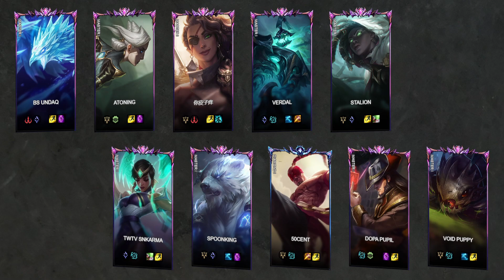🔹BS Undaq🔹ATONI -VS- 🔸TwTv snKarma🔸SPOONKING - LoL Ranked Replay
Game played at: 08/12/2023 04:55

Game Participants:
Anivia: BS Undaq (MASTER I)
Camille: ATONING (MASTER I)
Samira: 你皮子痒 (MASTER I)
Hecarim: Verdal (MASTER I)
Senna: Stalion (MASTER I)
Karma: TwTv snKarma (MASTER I)
Volibear: SPOONKING (MASTER I)
LeeSin: 50cent (DIAMOND I)
TwistedFate: Dopa Pupil (MASTER I)
KogMaw: Void Puppy (MASTER I)

00:00:00 Loading Screen
00:01:46 Early Game
00:03:20 Red kill (0 - 1)
00:04:00 Red kill (0 - 2)
00:04:14 Red kill (0 - 3)
00:04:26 Blue kill (1 - 3)
00:05:38 Red kill (1 - 4)
00:07:47 Red kill (1 - 5)
00:08:17 Red kill (1 - 6)
00:10:03 Blue kill (2 - 6)
00:10:09 Red kill (2 - 7)
00:10:38 Red kill (2 - 8)
00:10:48 Red kill (2 - 9)
00:10:53 Red kill (2 - 10)
00:11:04 Red kill (2 - 11)
00:11:17 Red kill (2 - 12)
00:13:29 Blue kill (3 - 12)
00:13:29 Red kill (3 - 13)
00:13:30 Red kill (3 - 14)
00:14:03 Red kill (3 - 15)
00:14:21 Red Dragon kill
00:14:29 Red kill (3 - 16)
00:14:40 Blue kill (4 - 16)
00:14:42 Blue kill (5 - 16)
00:15:37 Red kill (5 - 17)
00:15:39 Blue kill (6 - 17)
00:15:53 Red kill (6 - 18)
00:17:01 Red kill (6 - 19)
00:17:08 Blue kill (7 - 19)
00:17:11 Red kill (7 - 20)
00:18:30 Red kill (7 - 21)
00:19:30 Red Dragon kill
00:20:14 Red kill (7 - 22)
00:21:00 Red Baron kill
00:23:49 Red kill (7 - 23)
00:23:49 Blue kill (8 - 22)
00:23:54 Blue kill (9 - 23)